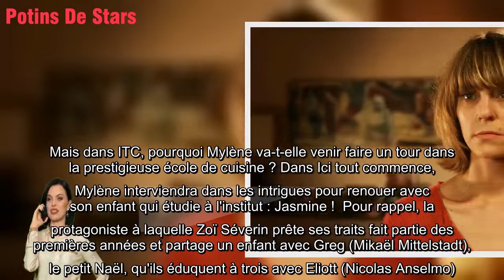EXCLU Ici tout commence une actrice d'Emily in Paris rejoint le feuilleton !